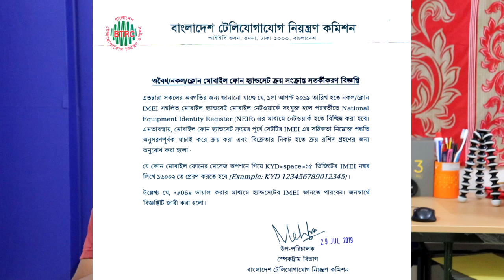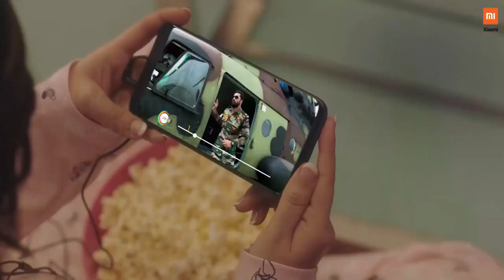আপনার মোবাইল কবে বন্ধ হবে?Q&A পরিণতি কি?illegal and Unofficial phone in bangladesh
কিভাবে চেক করবেন আপনার ফোন টা অফিসিয়াল নাকি আনফিসিআল । পরিণতি কি 1st পার্ট অর্থাৎ প্রথম পর্ব -

নেটওয়ার্ক বন্ধ হচ্ছে সব নকল ক্লোন ও অনিবন্ধিত মোবাইলে Buying Illegal Counterfeit Clone Mobile Phone
১ আগস্ট থেকে নকল বা ক্লোন আইএমইআই সম্বলিত মোবাইল হ্যান্ডসেট মোবাইল নেটওয়ার্কে সংযুক্ত হলে পরবর্তী ন্যাশনাল ইক্যুপমেন্ট আইডেন্টি রেজিস্ট্রারের (এনইআইআর) মাধ্যমে নেটওয়ার্ক থেকে বিচ্ছিন্ন করা হবে।

এ অবস্থায় মোবাইল ফোন হ্যান্ডসেট কেনার আগে সেটটির আইএমইআই’র সঠিকতা যাচাই করে কেনা এবং বিক্রেতার কাছ থেকে ক্রয় রশিদ নেওয়ার অনুরোধ করেছে বিটিআরসি।

এজন্য মোবাইল হ্যান্ডসেট কেনার আগে মেসেজ অপশনে গিয়ে KYD১৫ ডিজিটের আইএমইআই নম্বর লিখে ১৬০০২ তে পাঠাতে হবে।

*০৬# ডায়াল করে হ্যান্ডসেটের আইএমইআই জানা যাবে। ১৫ ডিজিটের আইএমইআই নম্বরের মাধ্যমে জানা যাবে সেটটি আসল না নকল।

বিটিআরসি জানায়, ইতোমধ্যে সম্মানিত গ্রাহক যে সব মোবাইল হ্যান্ডসেট ব্যবহার করছেন অর্থাৎ, যেগুলো ইতোমধ্যে নেটওয়ার্কে যুক্ত রয়েছে, সে সব সেট এনইআইআর চালু হলে সরাসরি ডাটাবেজে যুক্ত হবে।

বিটিআরসির একজন কর্মকর্তা জানান, চালুর জন্য দ্রুতগতিতে কাজ চলছে। এই প্রযুক্তি চালু হলে নকল হ্যান্ডসেট কালোবাজারি রোধ করা সম্ভব হবে।

“Samsung”
Samsung A50 (4gb+64gb)
Samsung A30(4gb+64gb)
Samsung M40(4gb+64gb)
“Realme”
Realme U1 (brave blue 3gb+32gb)
Realme 3 pro (6gb+64gb)
“Redmi”
Redmi note 6 pro (rs.10999)
Redmi Note 7pro
Redmi Y3
“Honor”
Honor 8X(13999)
Honor Play (14999)
Honor 10lite
Honor 9N